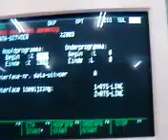BSOD on a school computer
We can have a controlled Blue Screen Of Death on a school computer by pulling the diskette out when the shit is saving...